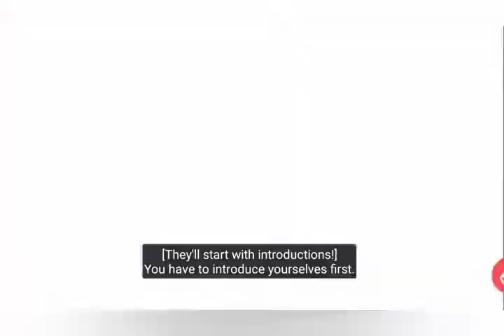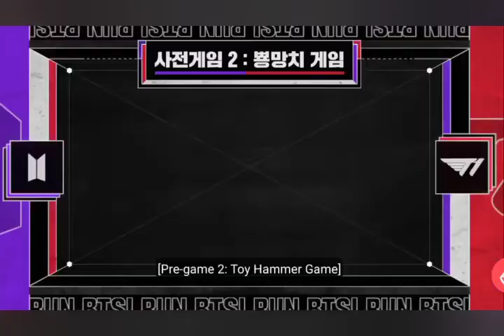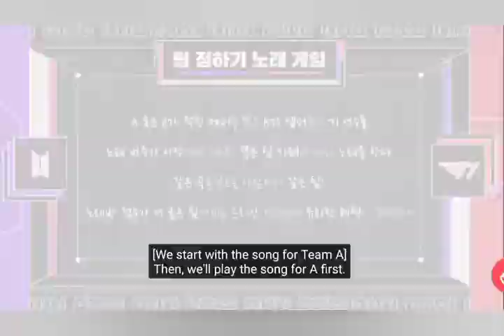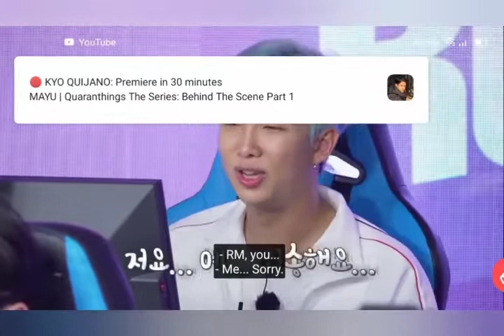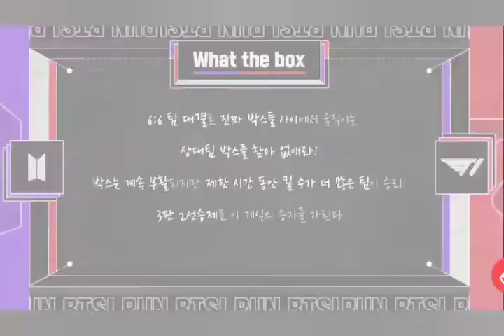(Eng Sub) BTS RUN EP :114 ( Special episode ft.T1lol players) canna faker teddy trending worldwide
the whole video belongs to Bighit entertainment 💜